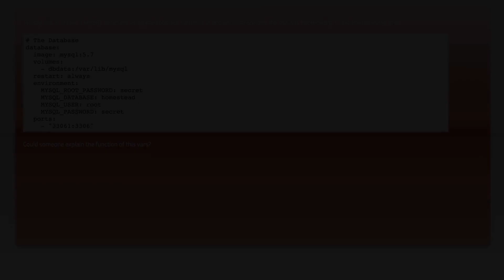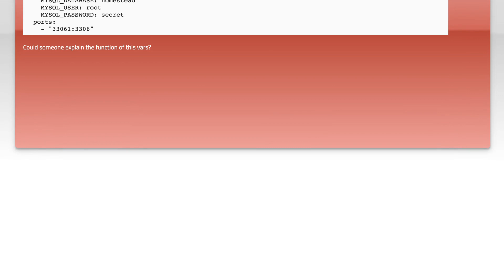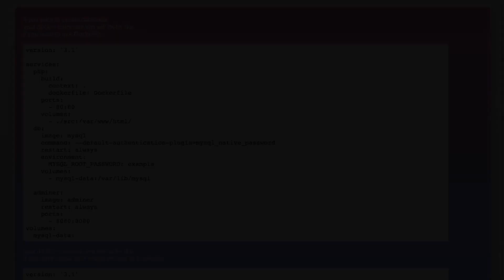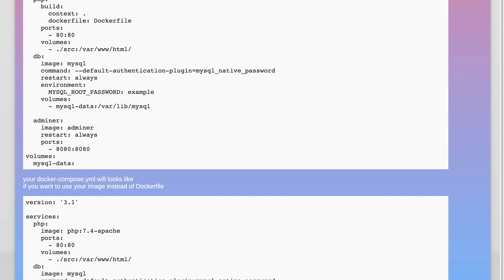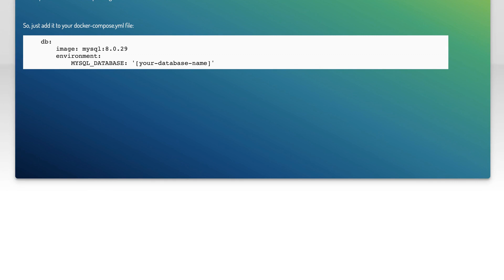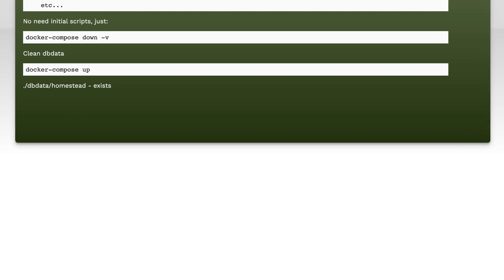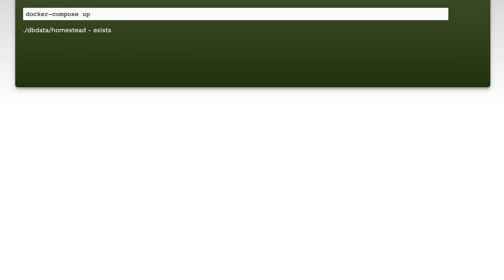Create database on docker-compose startup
mysql: Create database on docker-compose startup

Related to: mysql, docker-compose